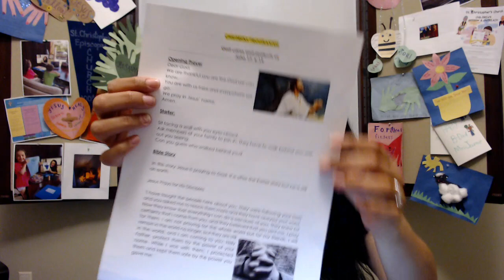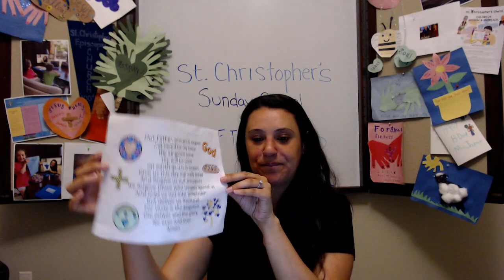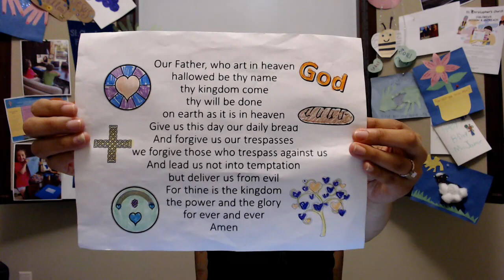STC Sunday School - May 16th - Not of this World